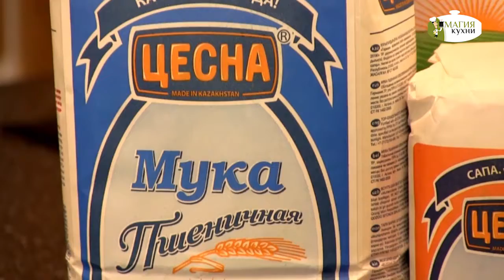Нан жылуы " Жидектерден жасалған кекстер" Роман Дубницкий